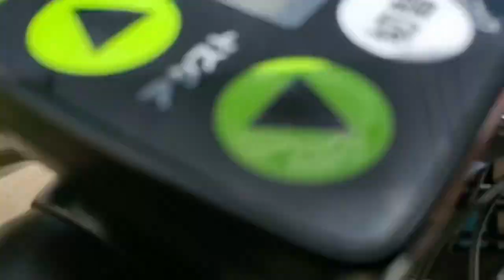パパスといっしょ外伝 みんなのパパス みんパパ 地獄の四連休＃1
パパスは、地獄のトレーニングへ　身近にもマルタンヤンマは、います　身近にもヤブヤンマは、います　ですが　非常に数が　少ない　だけどパパスは　挫けない　泣くのは、　嫌だ　笑っちゃえ　さあ　身近の都会の池で　さえ　時間帯　朝から晩まで　本気のパパスのガチのヤンマ探し　いや　命懸けのヤンマ　トレーニング開始　えっ　もう　あのヤンマ発見！！！！！